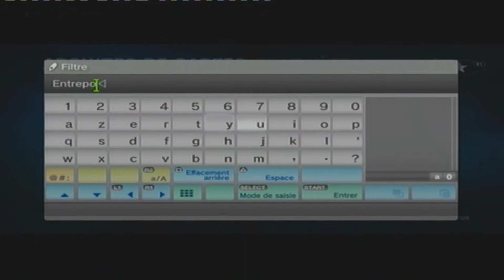Farcraft - Xtream-Zag - Entrepot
Bienvenue amis gameurs et amis gameuse
Aujourd'hui on se retrouve sur Farcry 3 pour un nouveau épisode de Farcraft
Alors comme d'habitude une découverte d'une map, pour l'occas c'est xtream-zag avec sa map Entrepot qui est à l'honneur, on aura aussi pas mal de petites annonces à faire passez :)